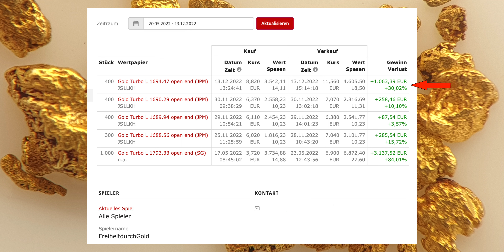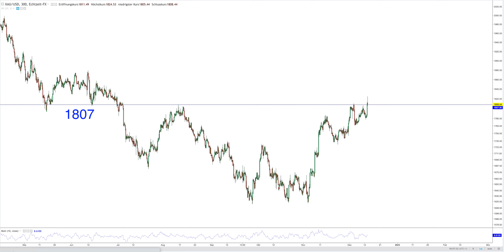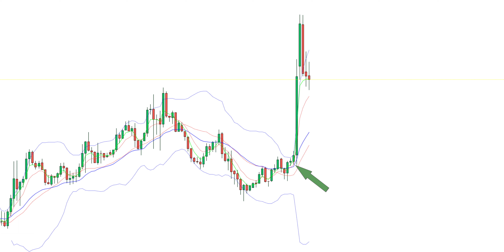1060 Euro Gewinn - Small Gold Trading - Dezember 2022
1060 Euro Gewinn beim Small Gold Trading für den Dezember 2022. Das Goldtrading ist für mich ein Hobby, so wie das Goldwaschen auch. Viel Spaß beim anschauen. 🍻🙏

⚒ Chatregeln
• keine Beleidigungen
• kein Spam
• Spoiler verboten
• kein Rassismus, kein Sexismus, keine Diskriminierung